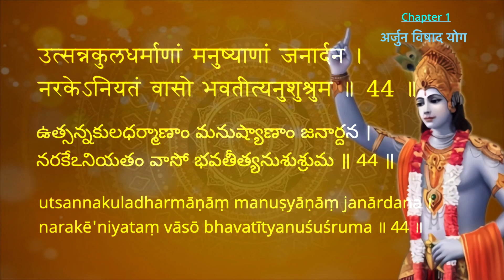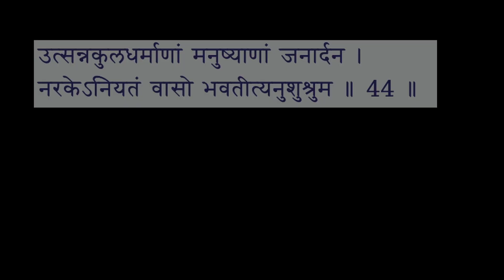Self Learning Gita : Ch 1 Shlokas 43-44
दोषैरेतैः कु लजानां वर्णसङ ् करकारक ै ः।
उत्साद्यन्ते जातिधर्माः कु लधर्माश्च शाश्वताः॥43॥
अर्ध: अपने दुष्कर्मों से कु ल परम्परा का विनाश करने वाले दुराचारियों के कारण समाज में अवांछित
सन्तानों की वृद्धि होती है और विविध प्रकार की सामुदायिक और परिवार कल्याण की गतिविधियों का भी विनाश हो जाता है।

उत्सन्नकु लधार्माणां मनुष्याणां जनार्दन।
नरके ऽनियतं वासो भवतीत्यनुशुश्रुम ॥44॥
अर्ध: हे जनार्दन! मैंने गुरुजनों से सुना है कि जो लोग कु ल परंपराओ ं का विनाश करते हैं, वे
अनिश्चितकाल के लिए नरक में डाल दिए जाते हैं।

దోషైరేతైః కులఘ్నానాం వర్ణ సంకరకారకైః ।
ఉత్సాద్యంతే జాతిధర్మాః కులధర్మాశ్చ శాశ్వతాః ।। 43 ।।
అర్ధం: కుటుంబ ఆచారము నాశనము చేసి, అవాంఛిత సంతానం పెంపొందటానికి కారణమైన వారి దుష్ట చేష్ట ల వలన అనేకానేక సామాజిక, కుటుంబ సంక్షే మ ధర్మములు నశించిపోవును.

ఉత్సన్నకులధర్మాణాం మనుష్యాణాం జనార్ద న ।
నరకేఽనియతం వాసో భవతీత్యనుశుశ్రు మ ।। 44 ।।
అర్ధం: ఓ జనార్ధనా (కృష్ణా ), కులాచారములను నాశనం చేసిన వారు నిరవధికముగా
నరకములోనే ఉంటారని, నేను పండితుల నుండి వినియున్నాను.

doṣhair etaiḥ kula-ghnānāṁ varṇa-saṅkara-kārakaiḥ
utsādyante jāti-dharmāḥ kula-dharmāśh cha śhāśhvatāḥ ।। 43 ।।
Meaning: Through the evil deeds of those who destroy the family tradition and thus give rise to unwanted progeny, a variety of social and family welfare activities are ruined.

utsanna-kula-dharmāṇāṁ manuṣhyāṇāṁ janārdana
narake ‘niyataṁ vāso bhavatītyanuśhuśhruma ।। 44 ।।
Meaning: O Janardan (Krishna), I have heard from the learned that those who
destroy family traditions dwell in hell for an indefinite period of time.